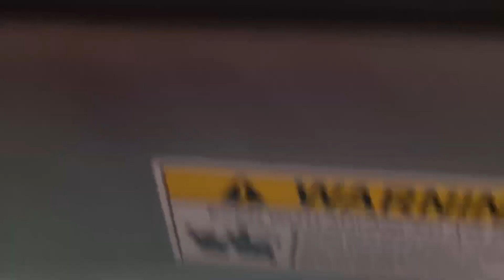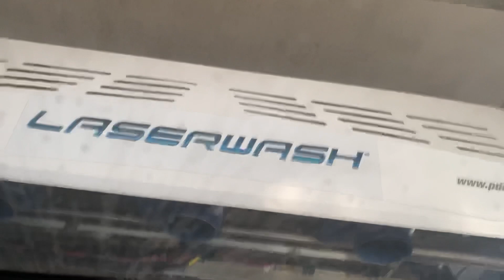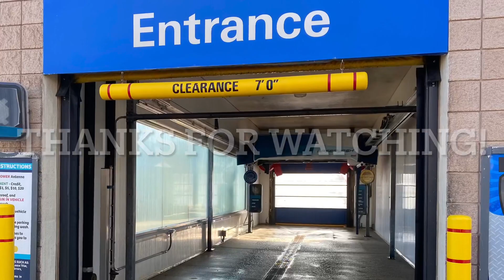PDQ LaserWash 360 (w/Simoniz Ceramic Sealant) || Mobil Alltown Station [Former Briteway Car Wash]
After visiting Big Steve’s, there was one more car wash that I wanted to revisit, as I haven’t been through it since 2019. Turns out, some changes have happened to it.

This gas station is a Mobil and previously had a On the Run C-store. At that time, the car wash had a Belanger Vector Rapid Wash. the On the Run was turned into a Circle K and around that time, the prices for the car wash were raised, as new Simoniz chemicals were implemented into the wash. The car wash was also renamed to Briteway Car Wash, owned by VERC.

The vector remained here until 2015, when it was ripped out and a PDQ LaserWash 360. The AirCannon dryers were kept however. The 360 also has On-board dryers so it does a pass of FlashDry first followed by a regular drying pass (only on the top wash) and then you go through the AirCannons, which don’t give you a lot of time.

The Circle K was turned into a VERC store, as the company who owns Briteway purchased the station. Not that long ago, they sold it to Alltown who now owns the property as of today. They stripped off the Briteway branding on the LW360 and gas pumps and they replaced the old signage with theirs.

As of now, the LW360 now applies the Ceramic Sealant and the top wash is now $20. They still do have the AirCannons, but they shortened the time on them, which is why we went through them pretty quickly. They also still do the FlashDry pass, only on the $20 package.

The wash shown in this video was the $20 Ultimate Wash which included:

*Undercarriage Wash
*Side Blasters
*Wheel Cleaning
*Triple Fusion Foam Bath
*Simoniz Wax & Shine
*Ceramic Surface Sealant
*Double Pass Dry w/Extended Time

Wash Quality: really good! The wash did a nice job, but I would like it if they gave us more drying time for the AirCannons. But the on/board dryers make that up so it isn’t that big of a deal.